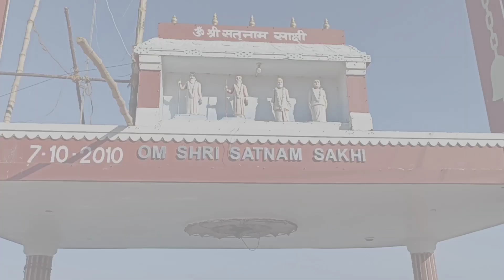Rameshwaram Dham Darshan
दोस्तों तमिलनाडु राज्य के रामनाथपुरम में स्थित रामेश्वर मंदिर चार धामों में से एक धाम है । दोस्तों यहां पर स्थित ज्योतिर्लिंग  बारह द्वादश ज्योतिर्लिंगों में से भी 1 ज्योतिर्लिंग है। इस मंदिर की महिमा पूरे विश्व में प्रसिद्ध है। इस मंदिर का मुख्य तीर्थ है अग्नि तीर्थ और इस मंदिर के अंदर स्थित है 22 तीर्थ। 22 तीर्थ में स्नान के पश्चात आप को स्वच्छ कपड़े पहन दर्शनों की लाइन में लगना होता है दर्शन लगभग 2 से 3 घंटे में हो जाते हैं। रामेश्वरम में कई ऐसी जगह हैं जहां पर आप दर्शन कर सकते  हैं जैसे पंचमुखी हनुमान मंदिर  व 22 किलोमीटर दूर है धनुष्कोटी ।
दोस्तों मंदिर में दर्शन से पहले आपको अपना सारा सामान व इलेक्ट्रॉनिक उपकरण सभी जमा करने होते हैं।
 आपको  ये वीडियो कैसा लगा कमेंट करके जरूर बताएं 🙏🏻 धन्यवाद।